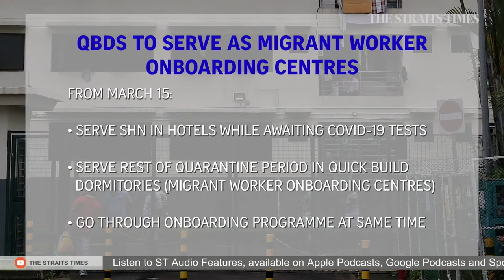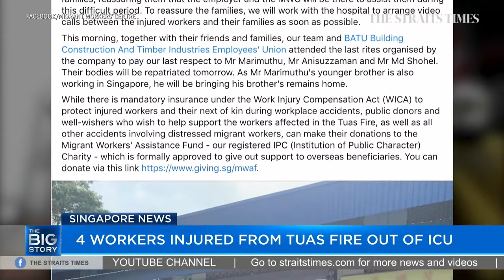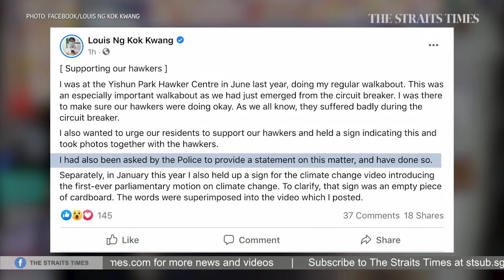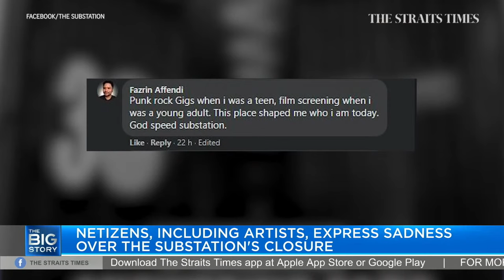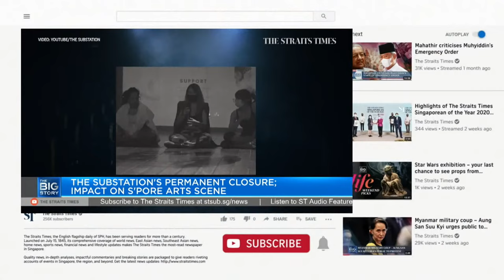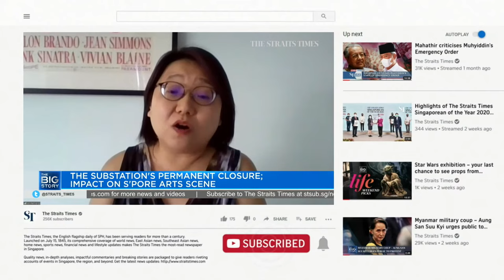Raising of retirement and re-employment ages to go ahead as planned in 2022 | THE BIG STORY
0:00 - THE BIG STORY

IN PARLIAMENT
0:45 - RETIREMENT AGE RISE
In the debate on the Manpower Ministry's budget on Wednesday (Mar 3), Manpower Minister Josephine Teo said the move to raise the statutory retirement age to 63 and the re-employment age to 68 will go ahead as planned on July 1, 2022.

3:50 - NEWLY ARRIVED MIGRANT WORKERS CAN SERVE BULK OF SHN IN QUICK BUILD DORMS
Newly arrived migrant workers in the construction, marine and process sectors will be able to serve the bulk of their stay-home notice period in Quick Build Dormitories, under a new onboarding process that will be piloted by the Ministry of Manpower.

15:33 - COVID-19 SINGAPORE UPDATE

16:15 - THE SUBSTATION TO CLOSE PERMANENTLY
Following the news of The Substation’s permanent closure on Tuesday (Mar 2), we speak to senior culture correspondent Ong Sor Fern. She shares how the arts community has reacted, and weighs in on the impact of the closure on the local arts scene.